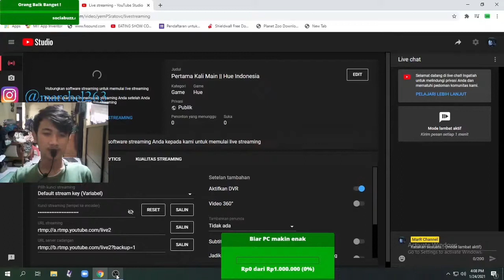Memasuki Dunia Kegelapan (Part 1) || Hue Indonesia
Assalammu'alaikum Semuanyaa
Kita main game ini memang Game lama, Tapi semoga terhibur dan Membantu  hehe..
Selamat Menonton ^_^
Ayo di support